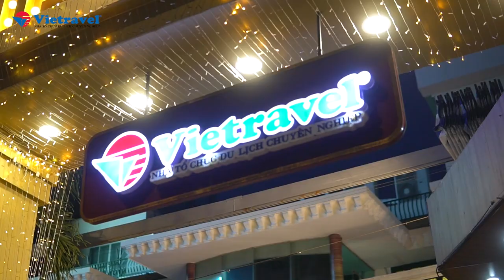Khoảnh khắc đẹp các đoàn khách khởi hành buổi sáng Mùng 1 Tết Nguyên đán Quý Mão 2023 | Vietravel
🧧 Quý khách thân mến, được sự tin yêu và lựa chọn Vietravel đồng hành cùng chuyến Du Xuân 2023 là điều quá đỗi tuyệt vời với đội ngũ chúng tôi, đặc biệt trong ngày Mùng 1 Tết đầu năm.
🧧 Thân mời Quý khách cùng Gia đình xem lại những khoảnh khắc khởi hành đẹp và ý nghĩa trong buổi sáng Mùng 1 Tết Nguyên Đán Quý Mão hôm nay. Kính chúc Quý khách Tân Xuân 2023 khởi hành thượng lộ bình an, ngập tràn tài lộc và hanh thông vạn sự.